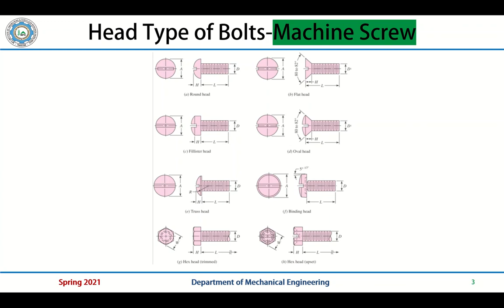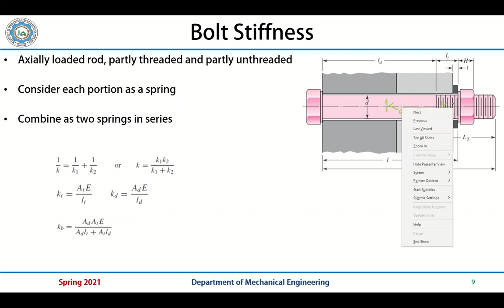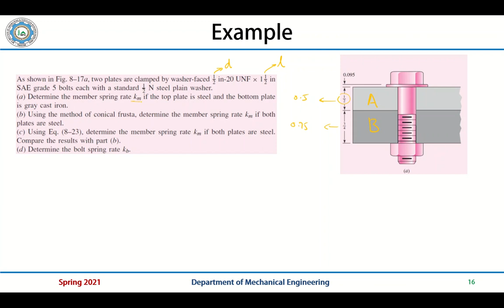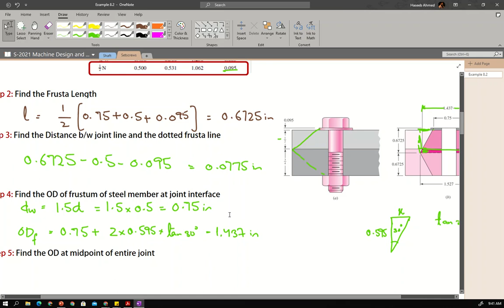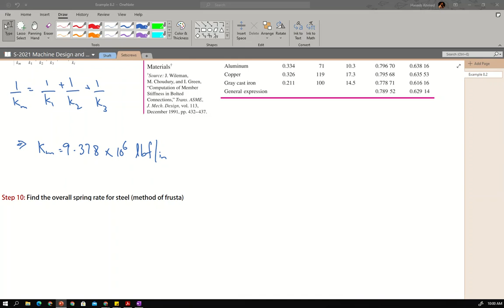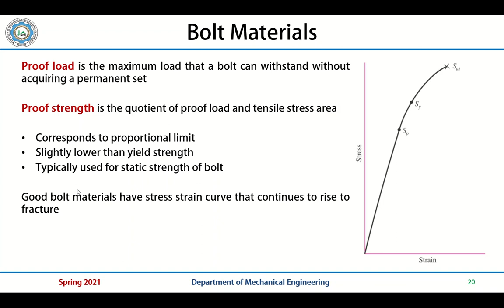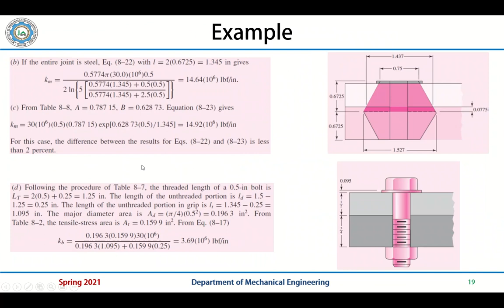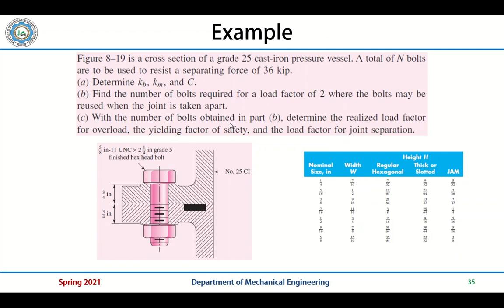Setscrews | Week # 10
Week # 10
Course Code: ME-223 Machine Design and CAD-I
Semester: 4th (Spring 2021)